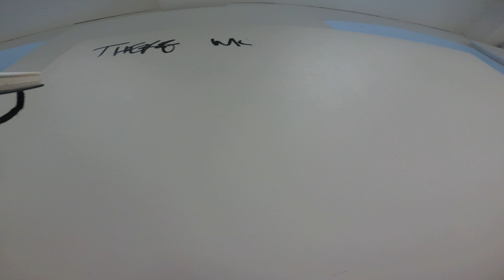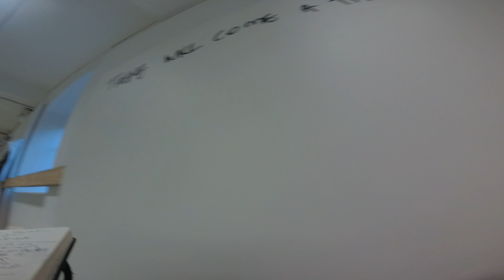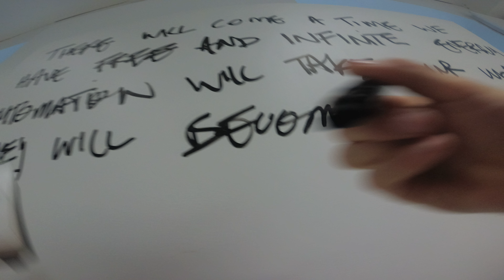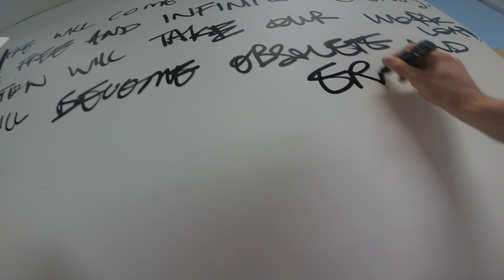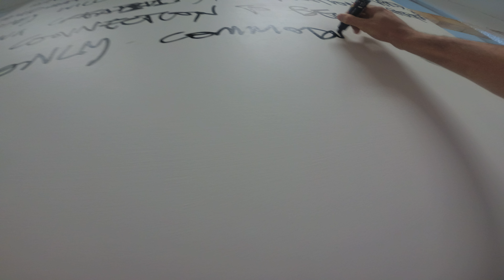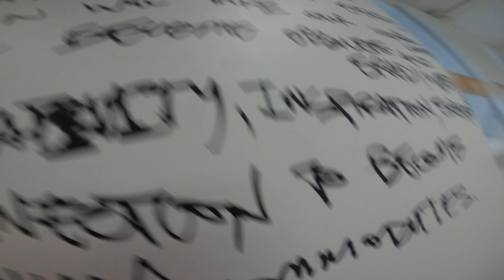THERE WILL COME A TIME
Start of the new painting at school with Yi action cam at 4K! its just like being me.
The idea is for the viewer to become the artist, they become immersed through the eyes of the artist with a POV/'1st person view' enabling them to transcend the artist/viewer duality.

The text reads

THERE WILL COME A TIME WHEN WE HAVE FREE AND INFINITE ENERGY,
AUTOMATION WILL TAKE OUR WORK LOAD,
MONEY WILL BECOME OBSOLETE AND ERADICATED,
LEAVING CREATIVITY, INSPIRATION, EXPERIENCE AND CONNECTION TO BECOME THE ONLY COMMODITIES.
A hint towards new possibilities, which I believe humanity should be working towards and a lot more. Although I believe we possibly are... We are either doing it dragging our knuckles or.. With out realising it.. A conscious effort is needed to help drive humanity to our next step in evolution, we all have a part to play. It is all possible.

Future edit -
COMMODITIES to be changed to CURRENCIES.
CLEAN added before ENERGY.